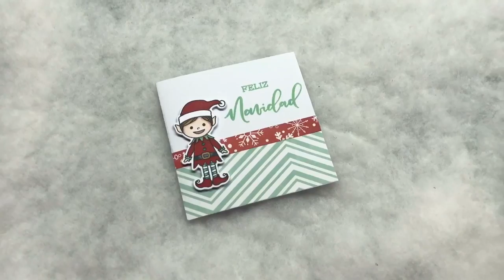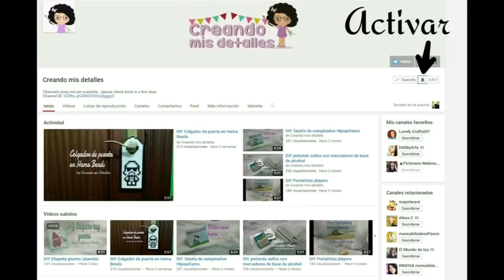Tarjeta navideña sencilla hecha a mano (scrapbook)